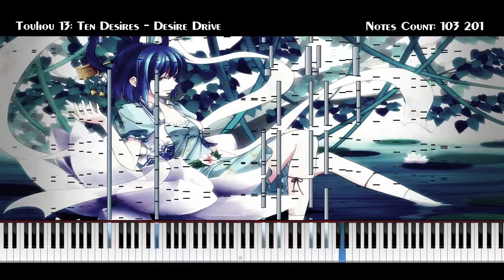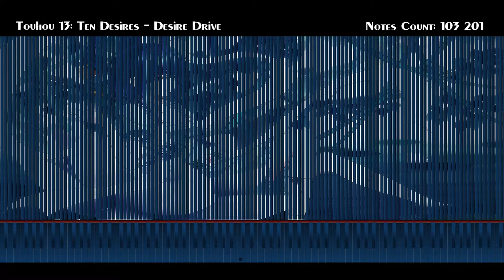【BlackMIDI】Touhou 13: Ten Desire - Desire Drive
✔Soundfont: Z-Doc Piano Fantasy Mode
Song Name: Touhou 13: Ten Desire - Desire Drive

- VIDEO TECHNICAL INFORMATION:
MIDI Filename : Desire Drive.mid
MIDI Size : 810 Ko
MIDI Note Count : 103 201
MIDI Program : Piano from Above 1.1.0
Recording Software: Fraps Licenced Edition
Editing Software: Adobe Premium Pro CC
Video Framerate: 60 fps
Video Format: H.264 1920 x 1080
Audio Format: AAC 320 Kbits/s, 48 kHz, Stereo
Video Size: 1.16 Go
- COMPUTER SPECS
CPU: Intel(R) Core(TM) i5-3470 CPU @ 3.20GHz, 3200 MHz
RAM: 16.0 Go
GPU: NVIDIA GeForce GTX 660
Windows 7 Home Premium Home Edition

Video Intro: I made it myself